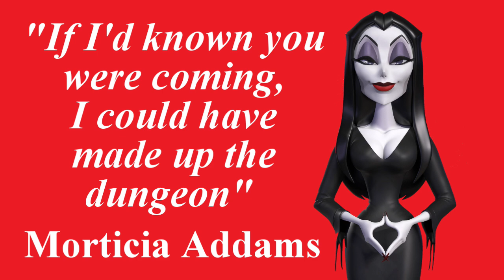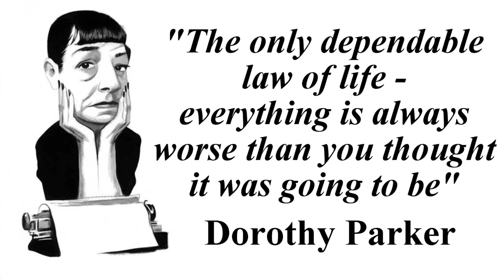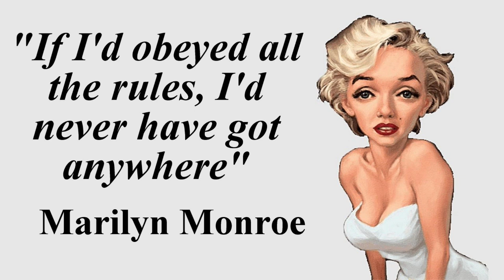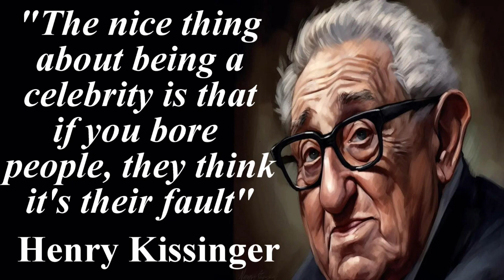Funny Celebrity Quotes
Check out a selection of funny quotes from famous celebrities that I hope will make you laugh and brighten your day.
Soundtrack Run For Your Life written and performed by Steve Nielson.